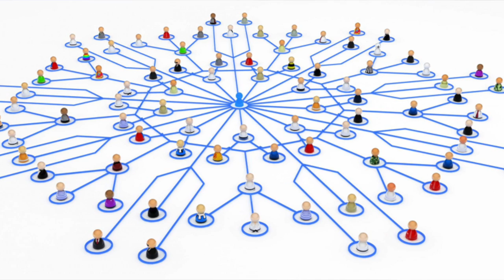Les Etats-Nations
Qu'est-ce que l'état-nation ? Est-il menacé par l'Union européenne ? Est-il une force dans le monde d'aujourd'hui ou bien une tradition à moderniser ?

Sources biblio

Hobbes, T 1651. Léviathan. Traité de la matière, de la forme et du pouvoir de la république ecclésiastique et civile.

Colliot-Thélène C. 1995. La ville et la démocratie, Revue européenne des sciences sociales vol. XXXII, n° 101 : "Max Weber. Politique et histoire", p. 23-34.

Colliot-Thélène C. 2011. La démocratie sans "demos". Paris, Puf.

Déloye Y. 2008. Sociologie historique du politique. Paris, La découverte.

Elias N. 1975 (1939). La dynamique de l'Occident. Calmann-Lévy.

Weber M. 2003. Economie et société. Pocket (édition originale 1922).